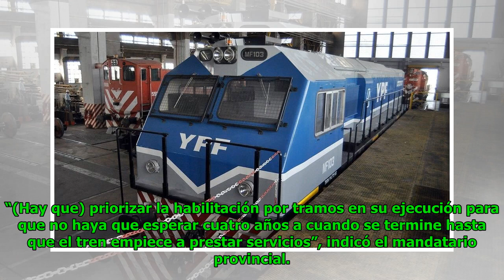Ya tiene fecha la licitación del proyecto del tren para el yacimiento de Vaca Muerta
Eric Goodwin